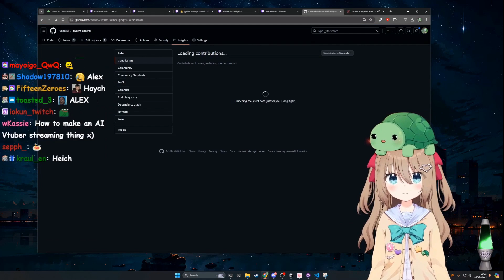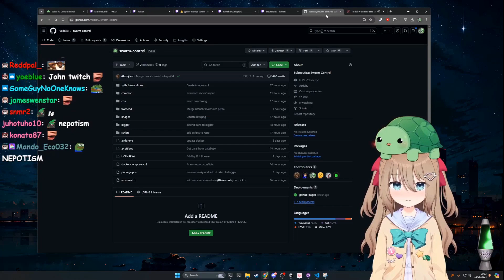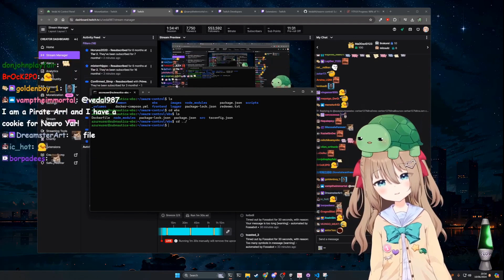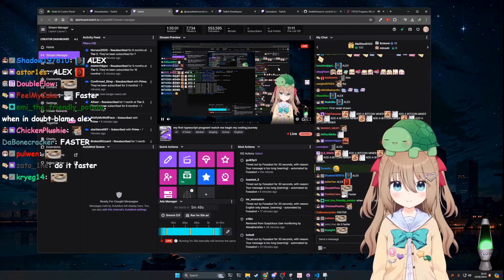Vedal talks about the swarm control extension mod again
10-06-24 my first typescript program! watch me begin my coding journey clip